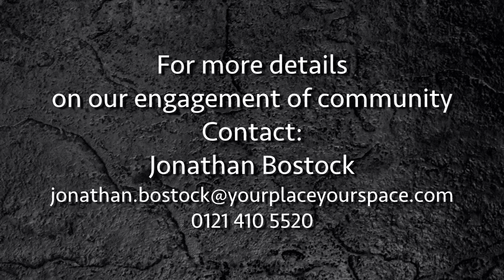2022 - Presentation to Ian Ward - Daniel Sturley - Professional Video Editor and Producer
2022 - 'Placemaking Conversations' - August 2022

Interview and presentation of my Bull's Eye photo on a canvas to Ian Ward